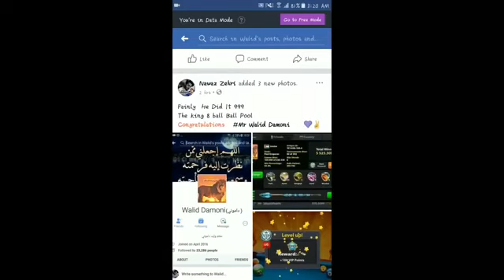WT* 999 Level In 8 Ball Pool || Highest Level Of 8 Ball Pool History